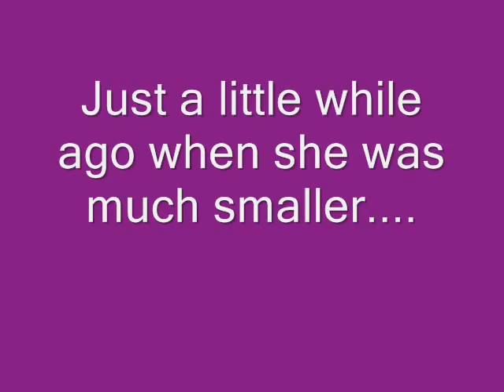Labrador gone fishing for Bickies By Wifflewaff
Here's Sandy as a very small pup fishing for bicky bits :)

Captured using a Canon Powershot S5 IS

Music Doh De Oh
By Kevin Mcleod